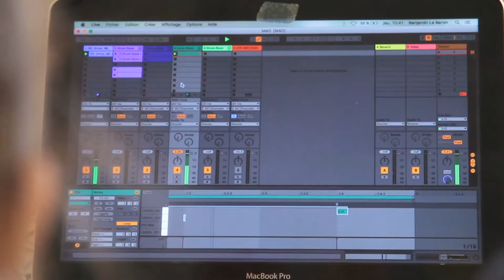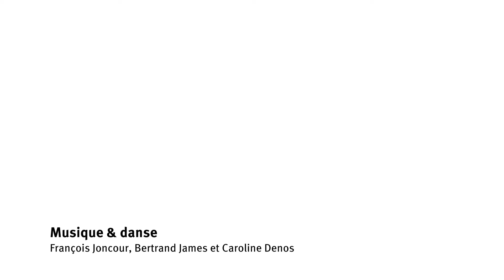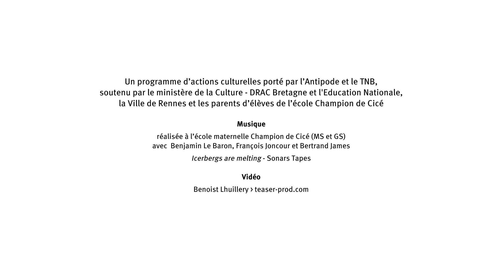Petits artistes pour grand projet : réenchanter Cleunay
Éducation Artistique et Culturelle - Saison 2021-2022

Pour la saison 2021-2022, l’école maternelle Champion de Cicé a fait appel à l’Antipode et au Théatre National de Bretagne pour imaginer un projet de proximité croisant les artistes et les disciplines auprès d’enfants de 3 à 6 ans et de leurs familles.

Au total, sept artistes ont été répartis dans trois classes de maternelle autour des disciplines : musique, danse, théâtre et arts plastiques. Un projet fort à découvrir en vidéo avec le reportage de Benoist Lhuillery et en photos avec le reportage de Gwendal Le Flem.

Vidéo : Benoist Lhuillery